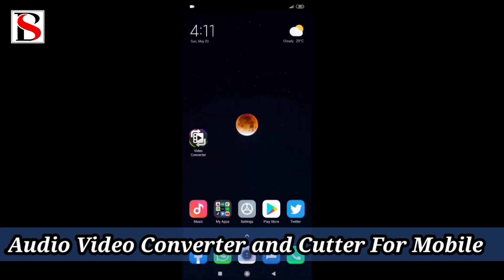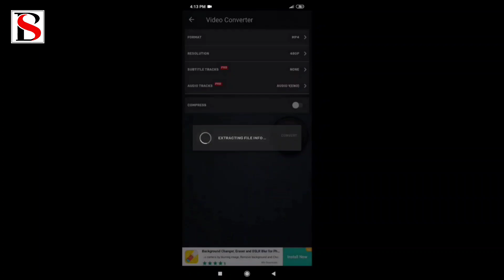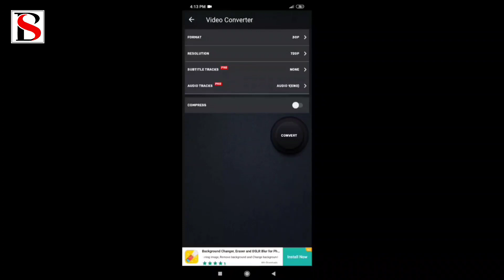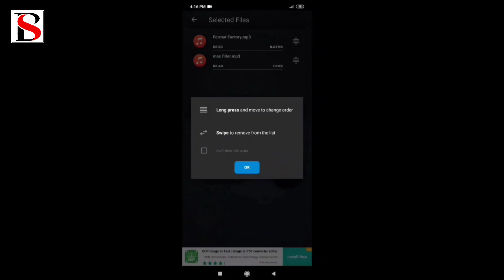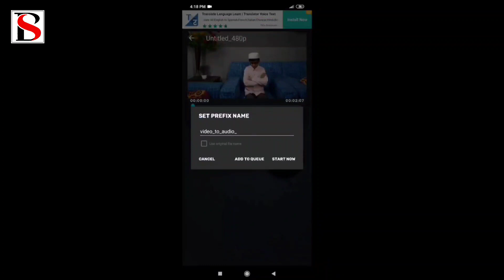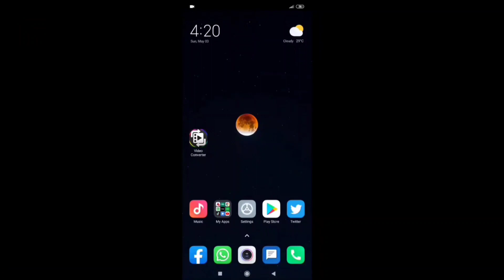How To Convert Video/Audio In Mobile | Bilal Salfi Tech | Urdu / Hindi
This video is about a File converter for Mobile.
This app covers all type of file conversions like:-
Video conversion (Almost all formats)
Audio conversion (Almost all formats)
and many other Utilities.